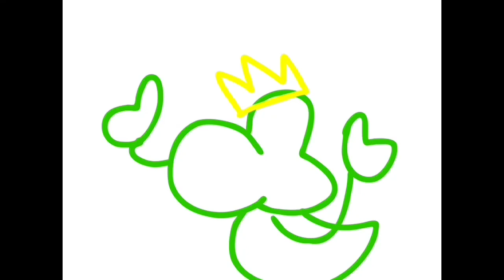Stupid animations is back!!!